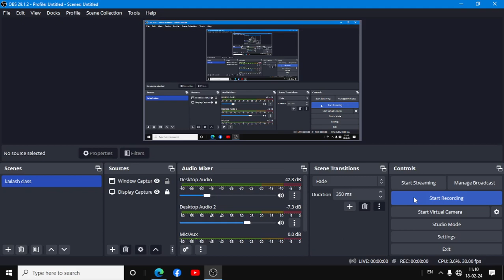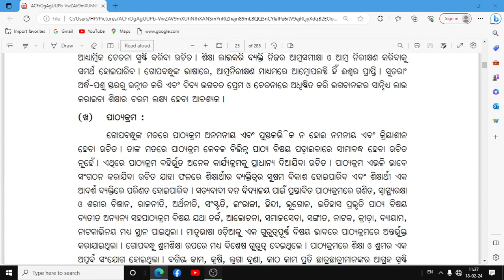+2 Education Class ! Gopavandhu das ! Western Academy